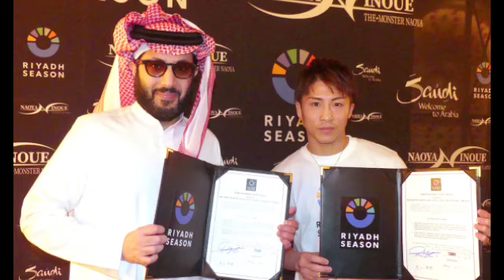メッシ対ロナウド、ＢＴＳ公演…井上尚弥が契約したサウジ政府直轄「リヤド・シーズン」とは Japan daily news